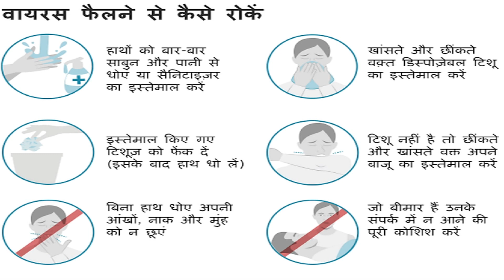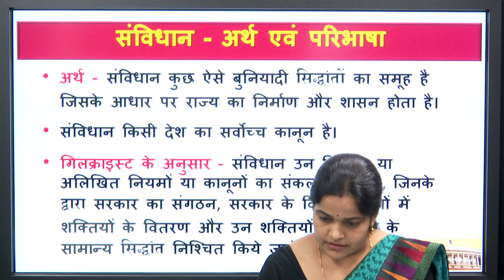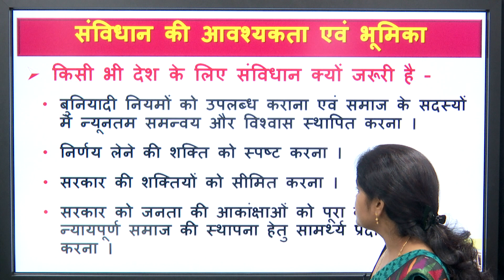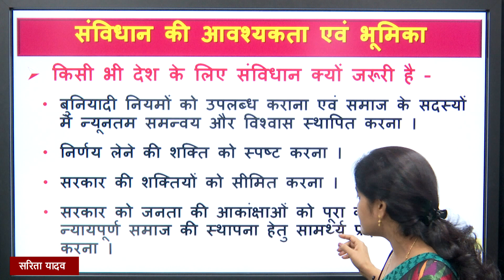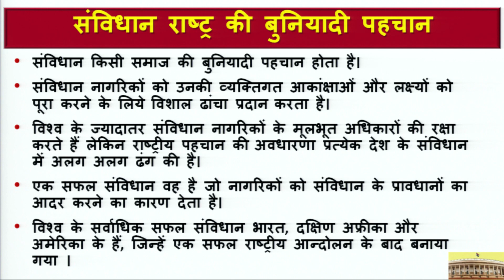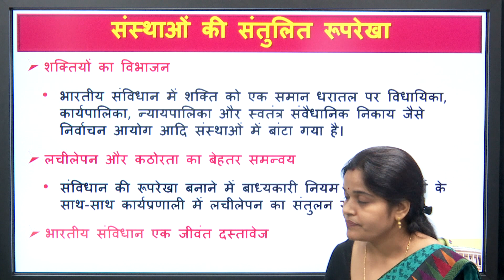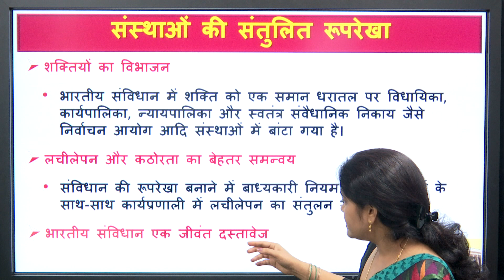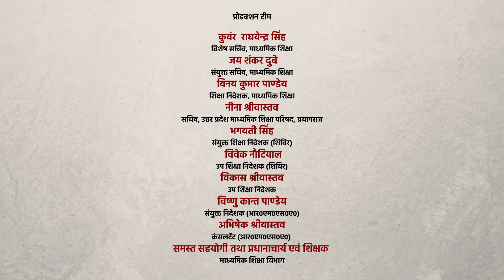Civics-Class11-संविधान- क्यों और कैसे- (भाग-1)